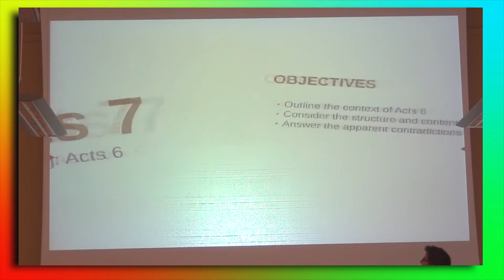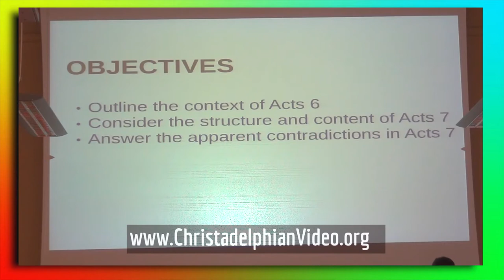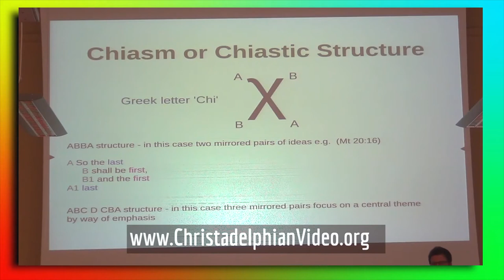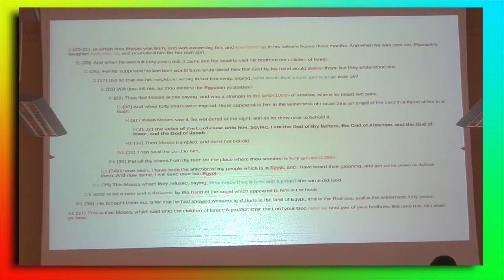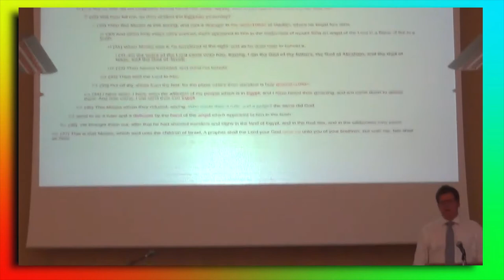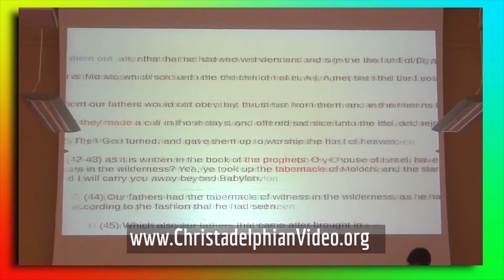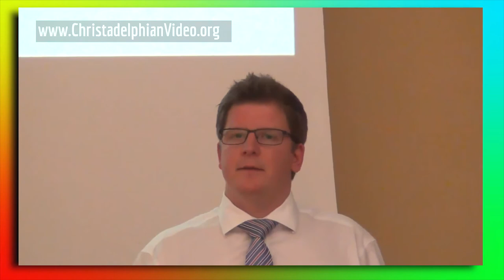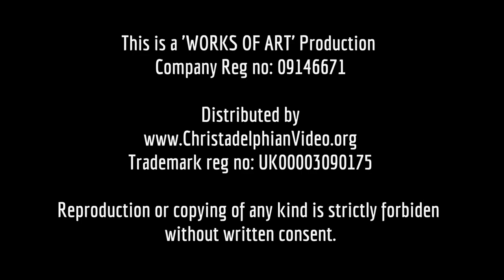Chiastic Structures found in the Bible - Acts 7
This site is really interesting - we had a joint bible class on Thurs and Barnaby Harrison gave an excellent study on Acts about Chiasic Structures in Act 7